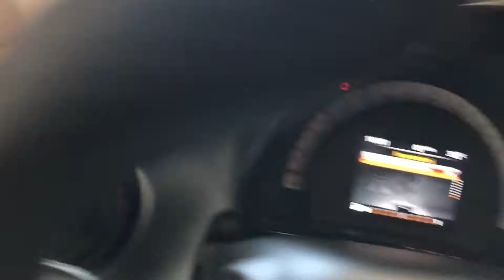Smart ForFour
per info